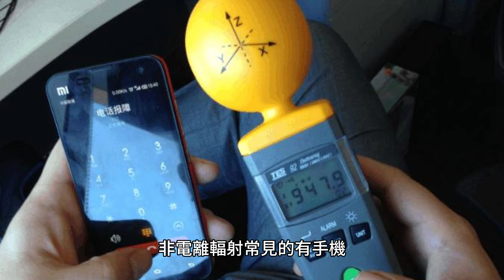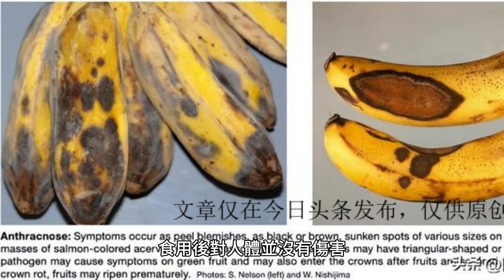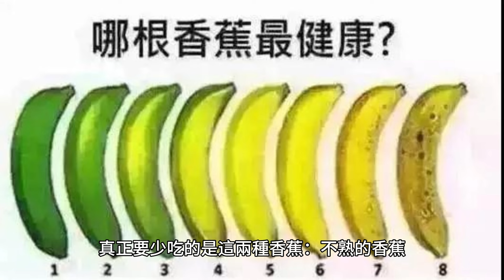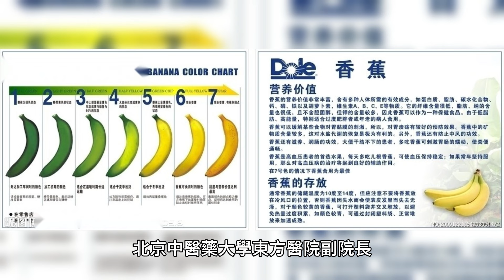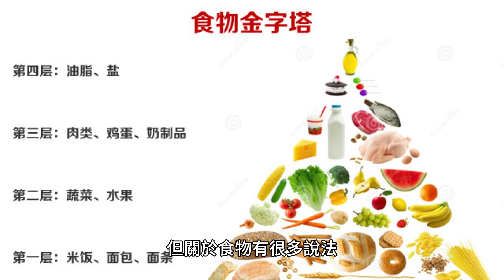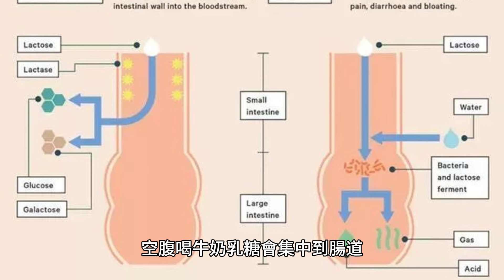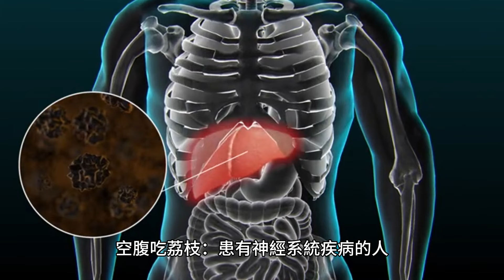空腹不能喝牛奶、吃香蕉？錯了！空腹真正不能吃的是這4種食物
今年62歲的王大爺，一直都有便秘的老毛病，那天和小區里的張大爺一起下棋時，張大爺告訴他，香蕉可以緩解便秘，而且長期吃利尿劑的降壓藥，香蕉還可以幫助補鉀。

聽完張大爺的科普後，王大爺隔天就買了好幾斤香蕉回家，剛放在桌子上後，老伴就突然叫住他，說香蕉里有輻射會致癌，吃完這一次就不要再吃了！

但王大爺覺得香蕉這麽常見，如果它有輻射，那為什麽還那麽多人吃香蕉？於是兩人便一人一句地吵了起來。

一、香蕉居然有輻射，還能吃嗎？
輻射根據能力的高低可以分為電離輻射和非電離輻射。非電離輻射常見的有手機、電腦、電視、微波爐以及無線電等等，這一類輻射基本上是無害的。而電離輻射常見的主要是核輻射、CT檢查以及X光檢查等等，大多數人談輻射色變，主要是因為電離輻射的危害。

香蕉的確有輻射，而且還是讓人聞之色變的電離輻射，不過大家無需恐慌，因為拋開劑量談輻射危害都是不科學的。

國家高級食品檢驗師王思露解釋：香蕉中的輻射來源於香蕉中所含的鉀元素，香蕉鉀元素豐富，不過只含有微量的放射性“鉀—40”，食用後對人體並沒有傷害。

那香蕉的輻射量到底有多大？事實上香蕉中鉀—40含量比能致癌的輻射量少很多，用“香蕉等效劑量”來描述的話，胸部CT掃描的輻射量是七萬根香蕉的等效劑量，而核電站對周邊環境最大允許輻射暴露是每年2500根香蕉的等效劑量，致死劑量是3500萬根香蕉的等效劑量。因此香蕉的輻射很小，即便吃了多余的鉀也會排出，因此香蕉可以放心吃。

真正要少吃的是這兩種香蕉：

不熟的香蕉
日常生活中，有不少人會吃香蕉來緩解便秘，但其實香蕉吃不對，反而可能會加重便秘。湖南中醫藥大學第一附屬醫院肛腸科副主任賓東華表示：未熟透的香蕉中鞣酸較多，食用後會抑制胃腸液分泌，吃多了就可能加重便秘癥狀。相比之下，成熟的香蕉中纖維素含量高，而鞣酸含量較低，更適合用來潤腸通便。

有腐爛跡象的香蕉
香蕉如果果肉變黑變褐色，可能是腐爛的表現，這種香蕉最好不要吃了，不利於身體健康。

二、每天吃一根香蕉，可能會帶來4大好處
香蕉價格一般不會很高，平均每100克香蕉中含有1.2克蛋白質，0.5克脂肪，0.9克粗纖維，19.5克碳水化合物，還有很多其他營養成分等。經常吃香蕉，可能會收獲4種健康益處！

穩定血管

北京中醫藥大學東方醫院副院長、心內科主任醫師趙海濱指出：香蕉中含有豐富的鉀元素和鎂元素，能夠預防心血管疾病。

消除疲勞

香蕉中鎂含量豐富，研究發現鎂能消除疲勞，而且香蕉中的糖分轉化為葡萄糖，能被人吸收，更好的補充體力。

調節情緒

香蕉中的色氨酸可以轉化為抑制性神經遞質5-羥色胺，減輕悲觀抑郁及疼痛感，從而起到調節情緒的效果。

改善皮膚

熟透的香蕉中含有更多的維生素B6和B2，有助於防治皮膚問題。

香蕉的好處雖然多，但不是所有人都能吃，尤其是糖尿病患者、腎病患者、腸胃不好的人等不適合多吃。香蕉中果糖含量高，雖然糖尿病患者可以吃，但要少吃，以免不利於血糖的控制；而腎病患者大量食用香蕉，可能會引發高血鉀癥；香蕉中有鞣酸，鞣酸與胃酸結合後可能引發不適癥狀，因此腸胃不好的人不建議大量吃香蕉。

三、空腹不能吃香蕉、喝牛奶，是真的嗎？
各種各樣的美食滿足了人們的口舌之欲，但關於食物有很多說法，有人稱空腹不能吃香蕉、喝牛奶，真的是這樣嗎？

網傳空腹不能吃香蕉，因為空腹吃香蕉其中的鉀元素、鎂元素等會影響腎臟、心臟等的健康，但其實香蕉中的鉀元素、鎂元素等需要經過一系列消化吸收過程，才會慢慢被吸收利用，而且多余的會隨著尿液排出，並不會突然升高。

還有說法稱空腹不能喝牛奶，因為乳糖不耐受的人，空腹喝牛奶乳糖會集中到腸道，從而引發腸脹氣、痙攣、腹痛等癥狀，但其實沒有乳糖不耐受困擾的人，空腹喝牛奶並不會影響身體健康。

真正不建議空腹吃的食物，是這4種：

空腹吃柿子：空腹時胃部是高酸性環境，柿子中的鞣酸受胃酸影響，會與胃黏液蛋白結成硬團塊，可能會引發胃石癥，嚴重的甚至還可能導致胃穿孔。

空腹吃荔枝：患有神經系統疾病的人、平常低血糖的及孩子等人群，荔枝食用多了會引發荔枝病，出現低血糖。

空腹喝酒：空腹喝酒胃腸中的酒精濃度很高，很容易醉酒，還會刺激胃黏膜，引發胃炎、胃潰瘍等疾病。

空腹吃辛辣或冰冷食物：辛辣或冰冷的食物吃多了會刺激胃部，引發胃絞痛、胃部不適等癥狀，盡量要避免。

香蕉作為一種高營養的水果，熟透的香蕉有助於緩解便秘，但未熟透的香蕉卻可能會導致便秘加重。一般人是可以空腹吃香蕉的，不過不建議空腹吃柿子和荔枝，也不建議空腹喝酒、空腹食用辛辣或冰冷的食物。